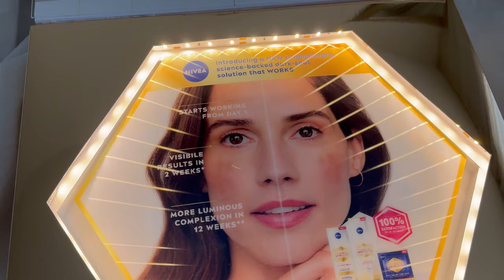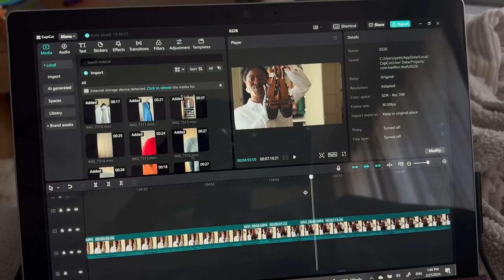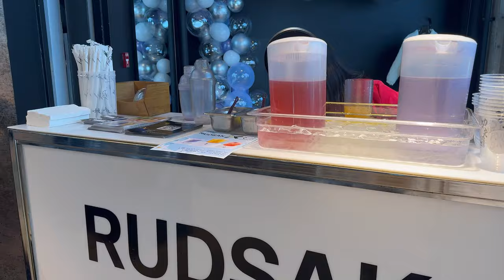VLOG: Parfums Sephora , New hair, PR events, Création de contenu, vie de tous les jours.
Welcome back / bon retour ici🤍

Welcome back to another vlog! This week: checking out perfumes at Sephora, creating content, new hair ... absolutely love my cornrows braids, cooking at home, talks to camera. Yayy! Road to 2K!

Hope you'll love it. See you soon xx

"She is clothed in strength & dignity and she laughs without fear of the future" Proverbs 31:25

FTC : This video is  NOT sponsored. All opinions are my Own & honest
Certains produits peuvent être des produits reçus gratuitement. Si c’est le cas , je le mentionne. Cela ne change en rien les avis que j’émets sur ma chaîne.